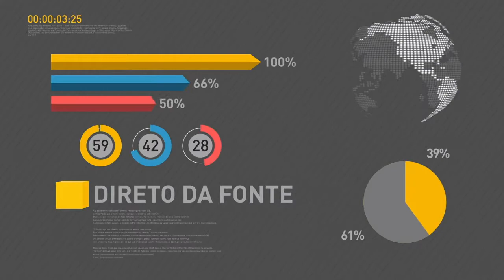Dados da Febraban mostram expectativa de crescimento nas vendas de carros em 2017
REPÓRTER NBR 16H - 04.07.17: A produção da indústria brasileira cresceu 0,8% em maio, na  comparação com abril. A Federação Nacional da Distribuição de Veículos Automotores divulgou dados que mostram a expectativa de um crescimento de 4,3% nas vendas de carros em 2017. Com a antecipação do saque do último lote de pagamento das contas inativas do FGTS, duas mil agências da Caixa Econômica Federal em todo o país vão abrir no próximo sábado.